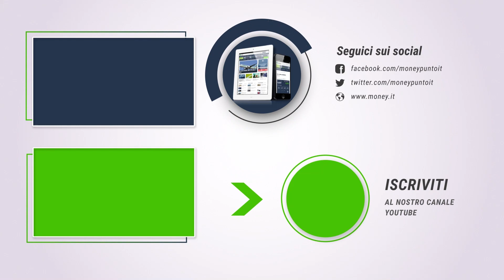Il data management in banca - Forum Banca 2022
Fare data management serve a essere omnichannel e dare agli utenti servizi comodi, veloci, integrati e sicuri. Ne abbiamo parlato in occasione del Forum Banca 2022 con a Sergio Esposito, Sales Director di Denodo.